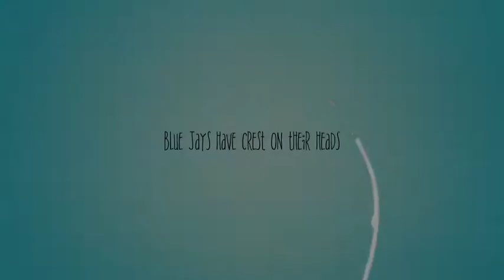Blue Jay Life